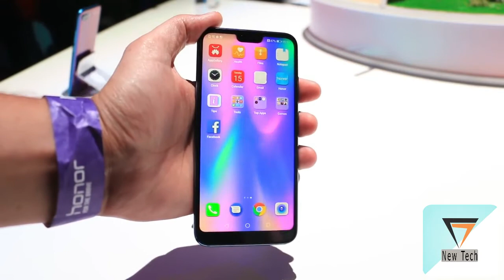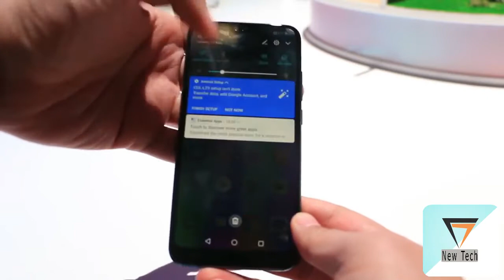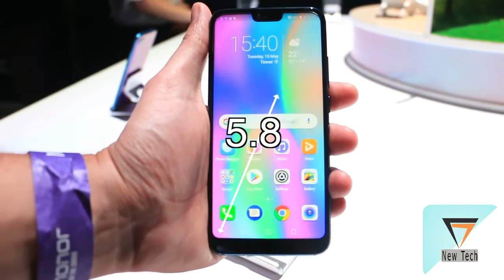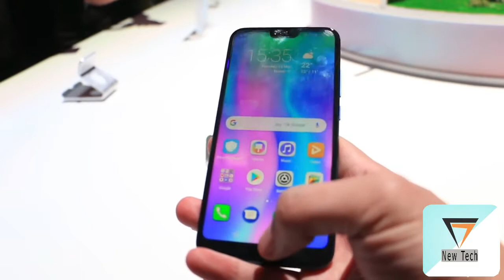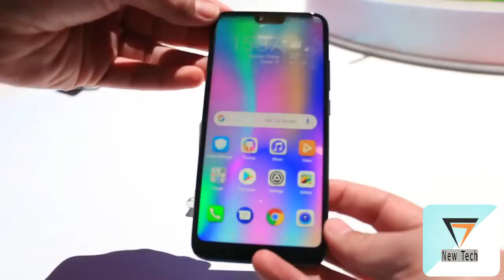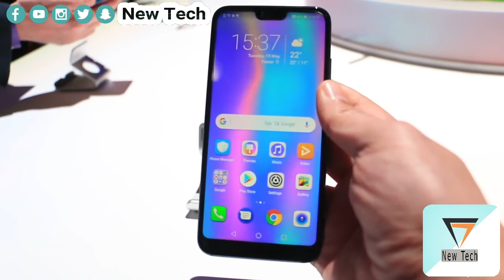معاينة هواوي هونر 10 - Honor 10 | صاحب أجمل ألوان؟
معاينة هواوي هونر 10 - Huawei Honor 10 واستعراض لمميزات ومواصفات الهاتف، جديد العلامة التجارية اونر التابعة لشركة هواوي. Huawei Honor 10 First Look and Review